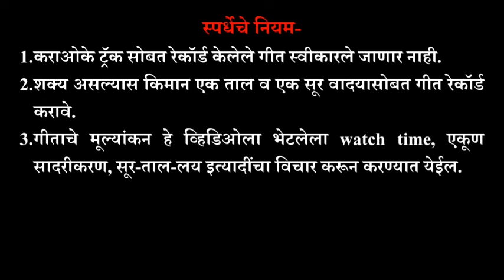SM22- 15 समर्थ जगताप, गीत- ही दुनिया मायाजाल